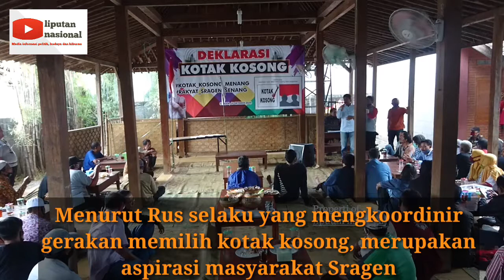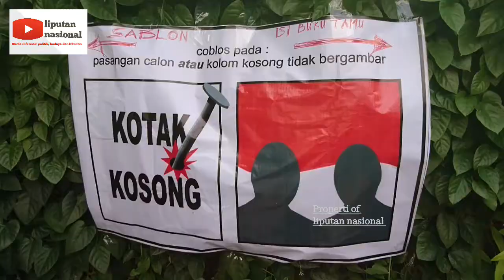Deklarasi memilih kotak kosong oleh sekelompok warga Sragen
pemilihan bupati Sragen calon dari incumben merupakan calon tunggal, yang saat ini akan melawan kotak kosong